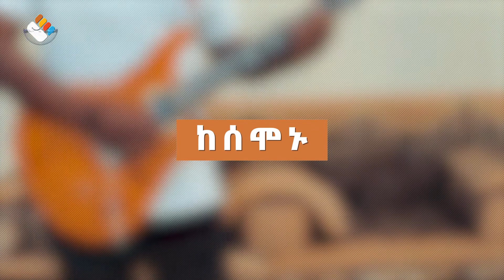[መዳረሻ] ከሰሞኑ… በአሻም ቲቪ!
የከርሞ ሰው!